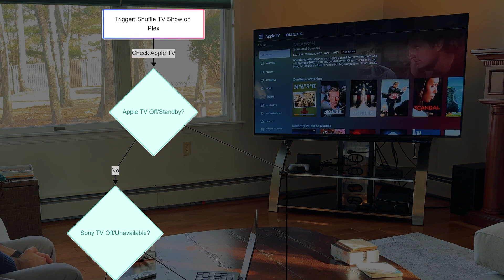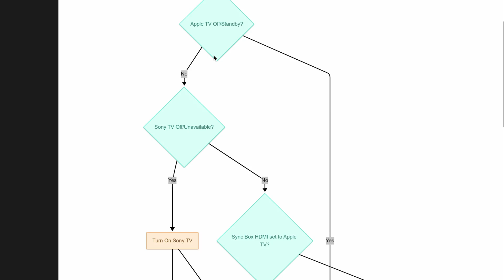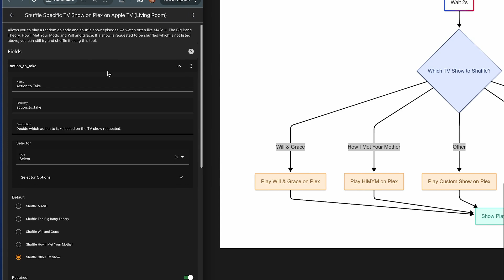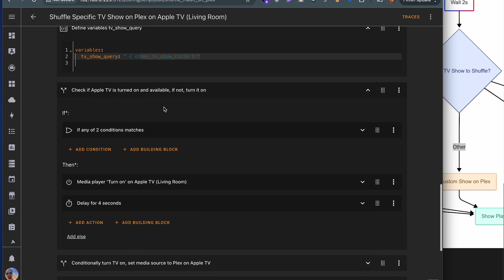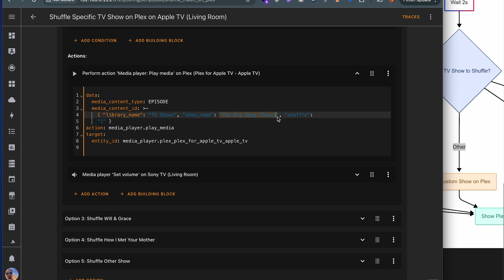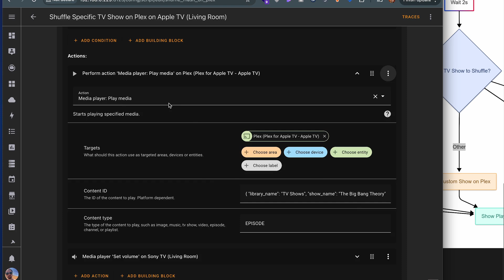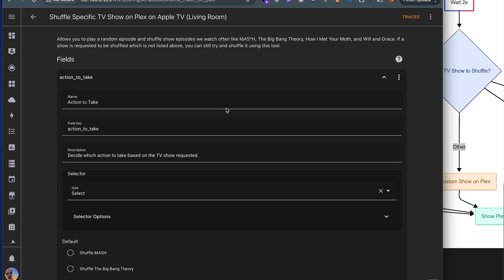AI Controlled TV? Home Assistant Makes it Happen!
Turn your home theater into a hands-free, AI-powered experience with Home Assistant. In this video, I’ll show you how to train AI to control your TV, shuffle shows, and automate your lights—all with your voice and some creative automations.

📺 Smart TV & Media Automations:
🔘 🎬 Lights auto-dim when playing content & gently brighten when paused.
🔘 🎨 Hue Sync activates for immersive lighting effects when a movie starts.
🔘 🗣️ Ask AI to "Shuffle MASH"*, "Play next episode of The White Lotus", or "Play a random episode of The Big Bang Theory".

Chapters
00:00 Introduction
00:48 PleX Home Assistant AI Shuffle Content Demo
02:17 Automation/Script Flow-chart
03:27 Step-by-Step Script Building
07:10 Closing Thoughts

Need help setting this up for yourself, drop a comment! 👇